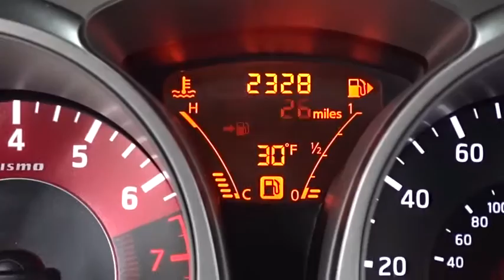2015 Nissan JUKE Countryside, Chicago, La Grange, Westmont, Oak Lawn, IL B6121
2015 Nissan JUKE

Continental Nissan
5750 S La Grange Rd